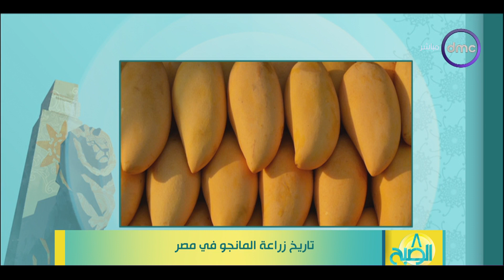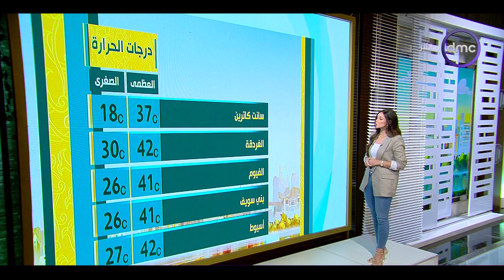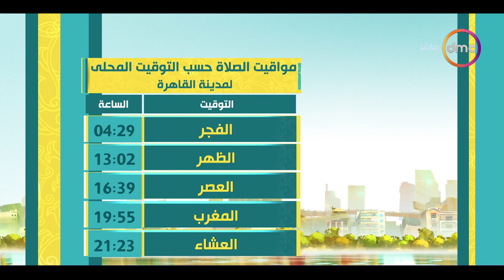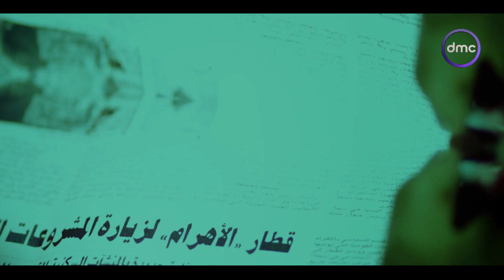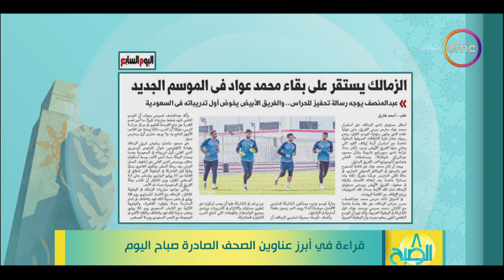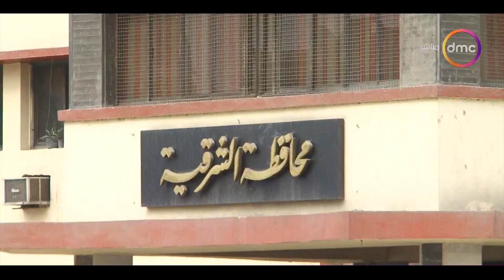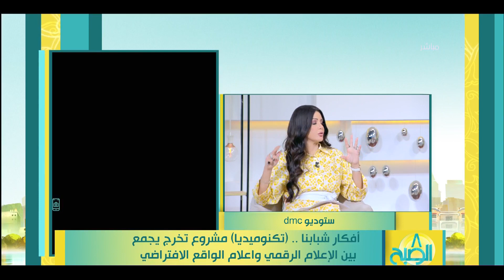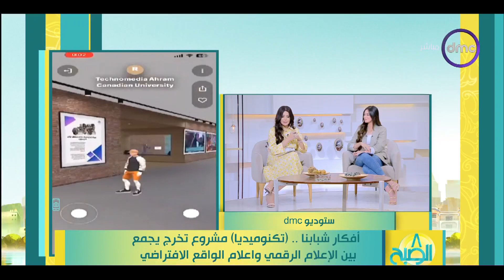8 الصبح مع "آية جمال الدين وأسماء يوسف" | الأثنين 24/7/2023 | الحلقة الكاملة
8 الصبح مع "آية جمال الدين وأسماء يوسف" | الأثنين 24/7/2023 | الحلقة الكاملة